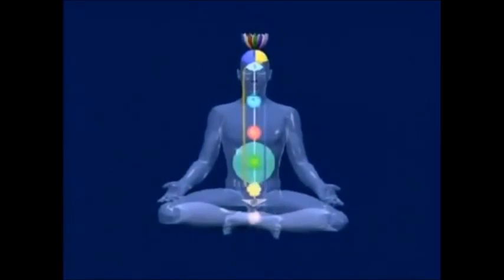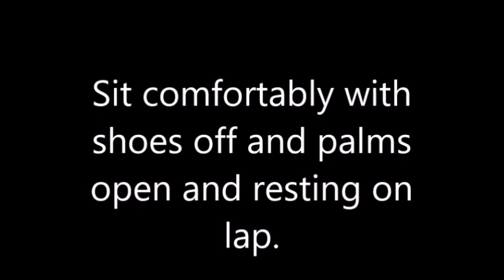If You Practice Yoga, You Need To Know This.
Personalise your yoga practice by choosing the asanas that are right for you. If you have a headache, take the aspirin not the laxative.
Excerpt: Press Interview , Kolkata (India) , October 14th 1986.